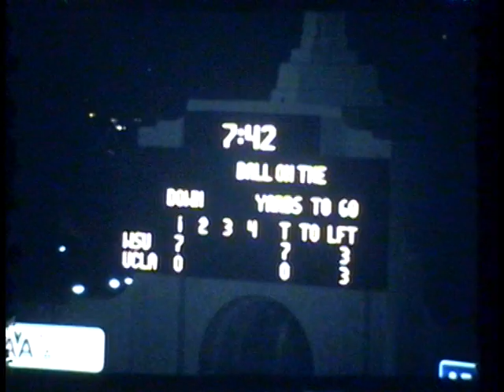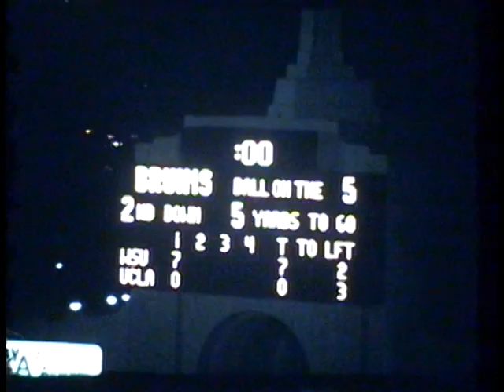UCLA vs. Washington State University, 1974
1974 Washington State University lost to the University of California, Los Angeles in this 21 minute silent color film. This video is made from 4 reels of 16mm film. The final score of the game was WSU 13 UCLA 17.